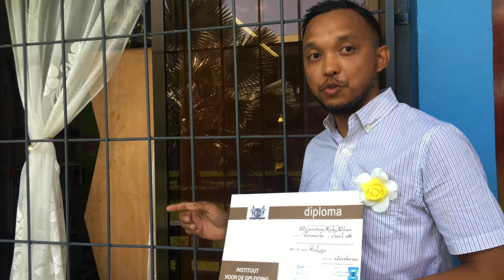My graduation | the after movie | Consistency and hard work gains success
“Success isn’t always about GREATNESS.
It’s about consistency! Consistent.
Hard work gains SUCCESS. Greatness will come!”

Een diploma behalen op een instituut of universiteit is niet alles zou ik zeggen. Het zijn de vaardigheden en competenties die je erbij hebt geleerd of aangescherpt en dat maakt ook wie jij zal zijn in de toekomst. De normen en waarden zijn hierbij van belang. Respect geven en afdwingen leer je niet 1,2,3 op de schoolbanken. Maar het leven zelf is een leerproces.

Ik had altijd geloof in dat ik de Mo-B biologie opleiding op het Instituut voor de Opleiding van Leraren (nu AOL) zal afronden. Zie daar binnen 2,5 jaar is het mij gelukt dankzij de inspanning van mijn docenten Haidy M. Neslo Joelaika Ramdas onder andere. Die andere docent ben ik zonder meer ook dankbaar! Vooral het maken van mijn persoonlijke portfolio.

Niet te vergeten de motivaties die ik heb gehad van Hugo Den Boer, Tanya Frijmersum, Ryan Ramdayal, Melvin Mawdo, Clyde Fraser, Ravi Nankoe.
Ook mijn oud docent van de Mo-A periode mevr Evangeline Dulder ben ik dankbaar voor al haar motivatie!

Zonder de ondersteuning van Michelle Wolff was ik emotioneel zwak en geef haar alle credit de afgelopen 9 jaren.